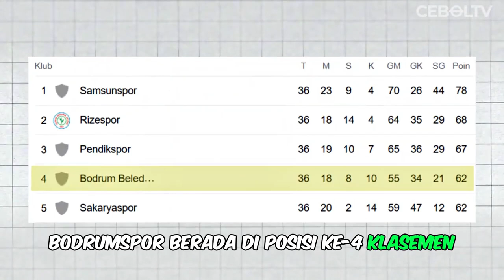Apa Kabar Ronaldo Kwateh? Pemain Timnas Indonesia yang Kini Berkarier di Turki